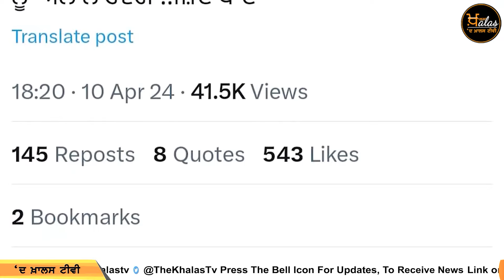TOP NEWS | BIG NEWS | 11 APRIL 2024 | 11 ਅਪ੍ਰੈਲ ਦੀਆਂ ਵੱਡੀਆਂ ਖ਼ਬਰਾਂ | THE KHALAS TV